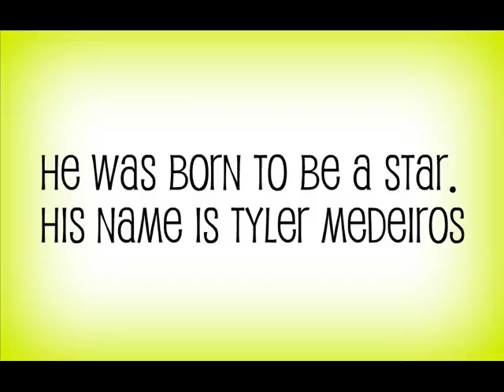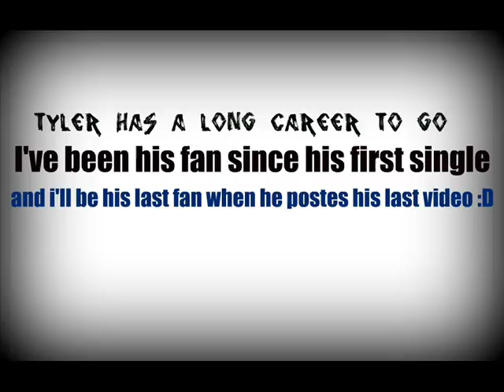Tyler Medeiros Contest Video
even though i didn't win the contest i still LOVE tyler